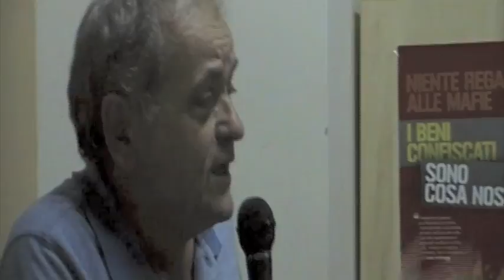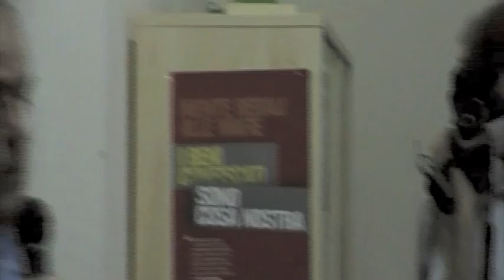Renato Natale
Casal di Principe, 20 giugno  2011. Renato Natale: "Ciascuno di voi non sta qui per me, sta qui per se stesso".